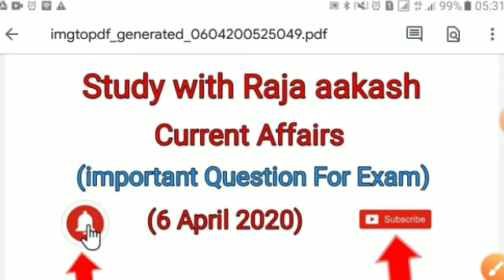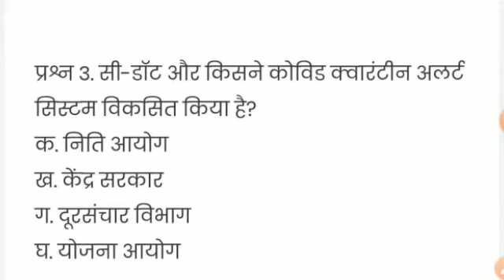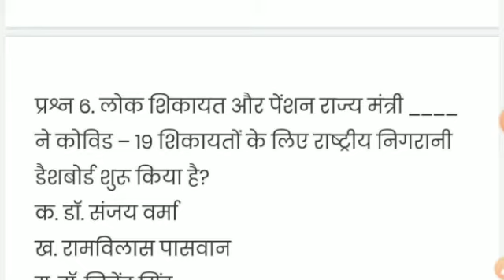Next Dose #4 6 April 2020 Current Affairs Current Affairs In Hindi Daily Current Affairs 360p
🙏🙏नमस्कार दोस्तों🙏🙏 । । स्वागत करता हूँ आपका आपके अपने चैनल ★★STUDY WITH Raja aakash★★ में . . मै यहाँ सभी प्रतियोगी परीक्षाओं जैसे - IAE , NAVY , CRPF , , BSE , SSB , CISE , 10th class math, NIA , SSC , RAILWAY और FCI के PRACTICE SETS , PREVIOUS YEAR QUESTION PAPER , ADMIT CARD DETAILS , EXAM DETAILS , , CUT - OFF और कुछ MOTIVATIONAL VIDEOS भी लाता रहता हूँ 😄. . . मेरे चैनल पर आने के लिए आपका बहोत बहोत धन्यवाद . . 🙏🙏आप हमारे चैनल से जुडिए और हम आपका GOVERNMENT JOB पाने में जरूर सहायता करेंगे . .